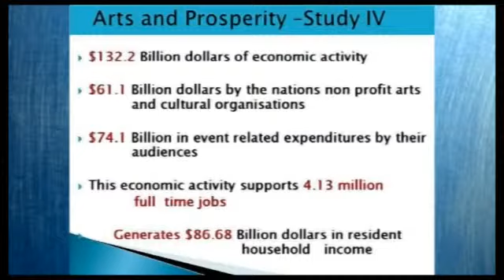Alison Barry-Jones OAM ACE HUB Night 2012 - Edited